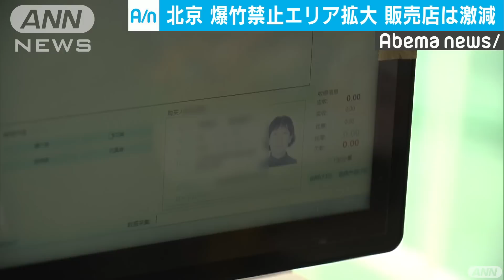春節前に爆竹の販売開始 北京は使用禁止エリア拡大(19/01/30)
旧正月の春節を前に、北京では新年を祝う恒例の爆竹の販売が30日から始まりました。深刻な大気汚染対策の一環で市内の使用禁止エリアがさらに拡大し、販売店は半分以下に激減しています。　開店直後の最初の客：「（最初に買えて）とてもうれしい。